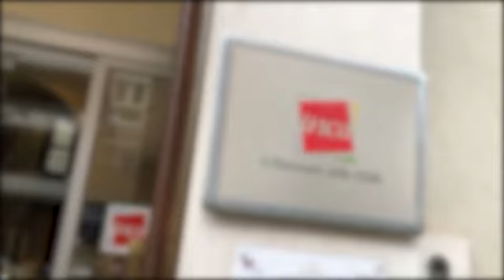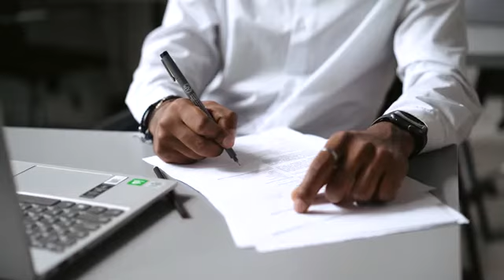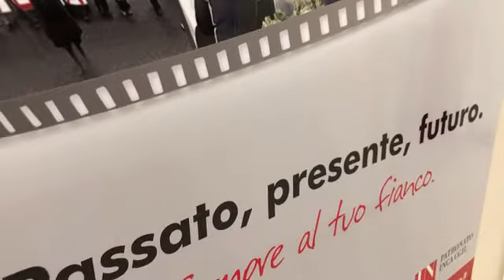Covid, la priorità è tutelare i lavoratori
L'intervista a Silvino Candeloro, del collegio di presidenza dell'Inca Cgil. "Rivolgetevi al patronato perché la pratica di richiesta di infortunio all'Inail deve essere compilata in maniera corretta. Importante ricostruire le vicende personali. Molti dei casi che abbiamo patrocinato, dopo un primo rifiuto dell'Istituto, grazie alla nostra azione sono stati accolti"